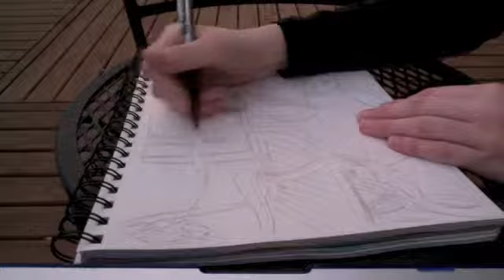Realism Speed Sketch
Please tell me what I should draw for the How-To on Wednesday. :)

Chorus of Chorusses - Senbonzakura